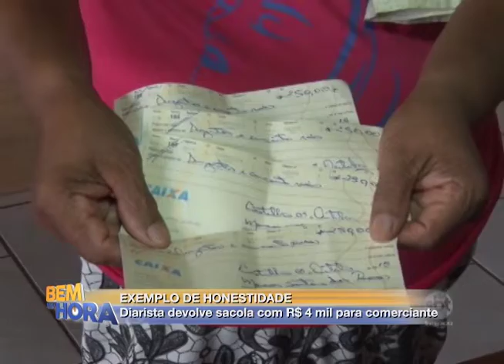Diarista devolve sacola com R$ 4 mil